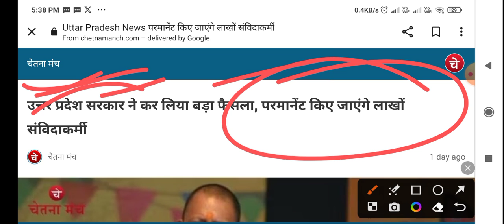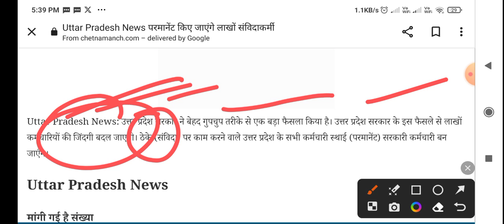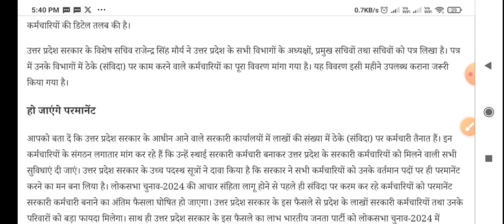UP 17000 | CHO ANM Staff Nurse Permanent | संविदा कर्मी परमानेंट | NHM Permanent Hoga Latest Update